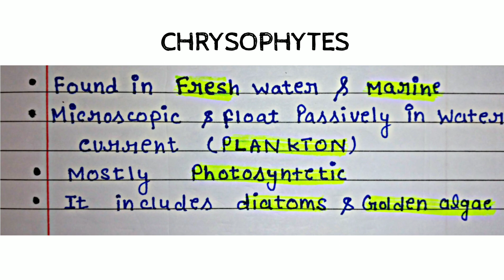[CHRYSOPHYTES] NCERT CAPSULE SERIES [1]